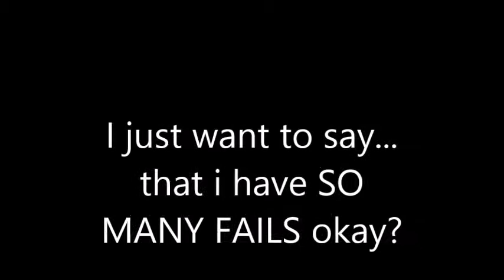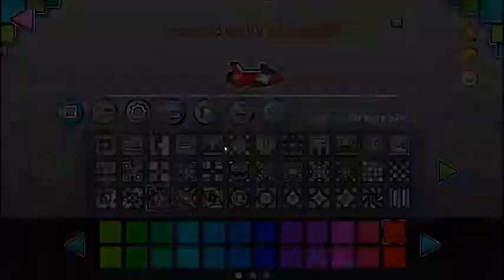GD: MEGALOVANIA EASIER DONE!! 100% MADE BY (ME) [OLD]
so many fails why me "_"
anyways i'm so happy this level is done and under 700 attempts!!! boyz!! :DDD
WARNING AT THE END I SREAM LOAD